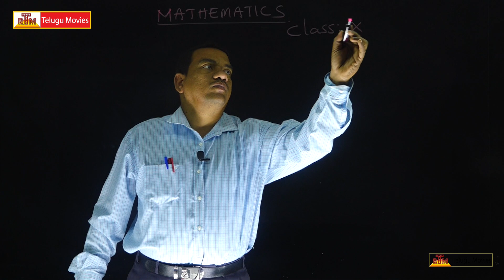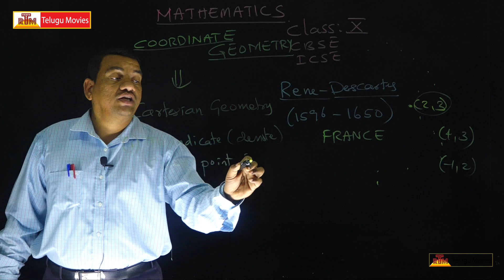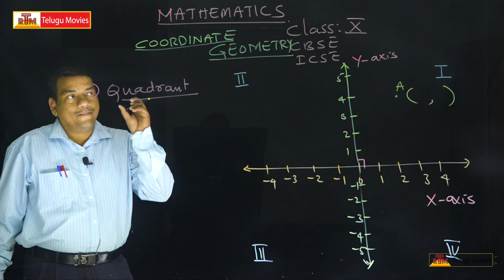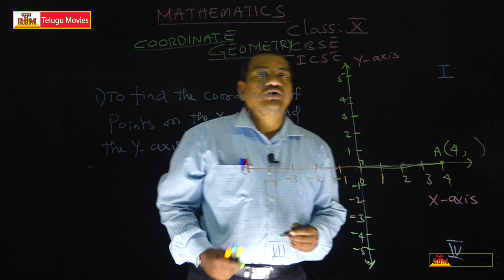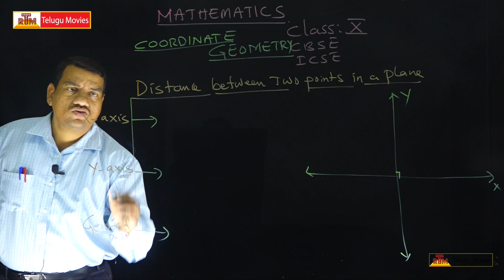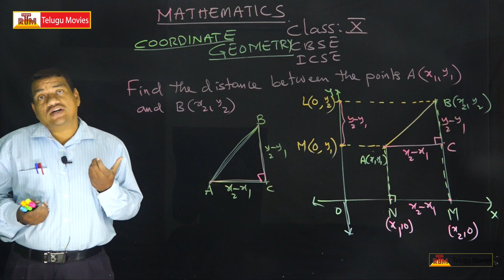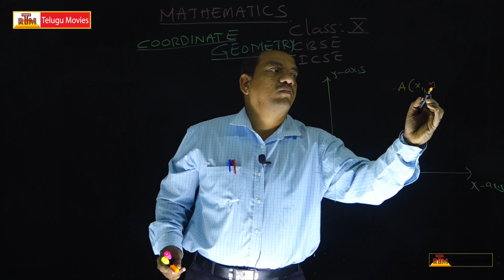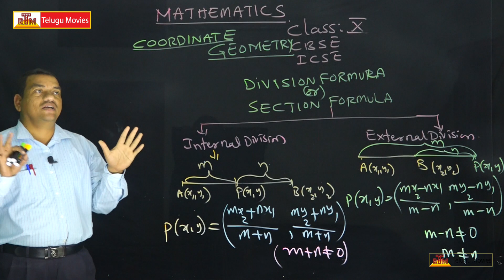Coordinate Geometry Class 10 | Part 1 | Introduction | Cartesian Coordinate System Tenth Class Maths